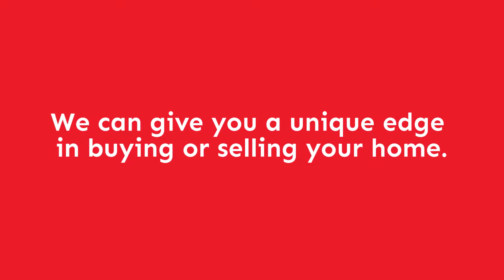Seaford Properties_ESTATE AGENT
Here at Cube Online we want to showcase your business in the best possible way. We specialise in Google 360° virtual tours and photography and online marketing to help get you noticed online. Cube Online set out with a simple goal: to make online easier for local businesses in the UK. We would love to hear from you. Please get in touch to find out how you can enhance your online presence.